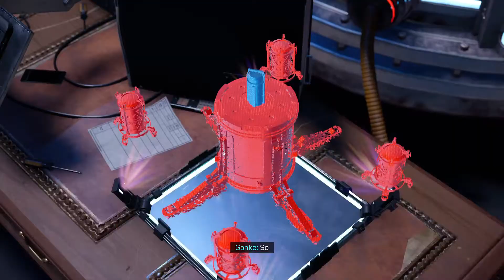SPIDER-MAN MILES MORALES Gameplay Walkthrough Part 7 - CURTAIN CALL | No Commentary (Playstation 5)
SPIDER-MAN MILES MORALES Walkthrough Gameplay Part 7 - CURTAIN CALL MISSION (Playstation 5) No Commentary

Marvel's Spider-Man: Miles Morales is a 2020 action-adventure game developed by Insomniac Games and published by Sony Interactive Entertainment for the PlayStation 4 and PlayStation 5. Based on the Marvel Comics superhero Miles Morales, it is inspired by both the character's almost decade-long comic book mythology, and the 2018 animated film Spider-Man: Into the Spider-Verse, which helped to popularize him. The game is the second installment in the Marvel's Spider-Man series, following Marvel's Spider-Man (2018), and depicts Miles' struggle to balance the duties of his civilian persona and Spider-Man when his new home, Harlem, is threatened by a war between the Roxxon Energy Corporation and the Tinkerer's high-tech criminal army, the Underground.